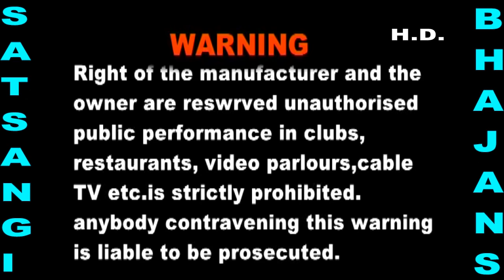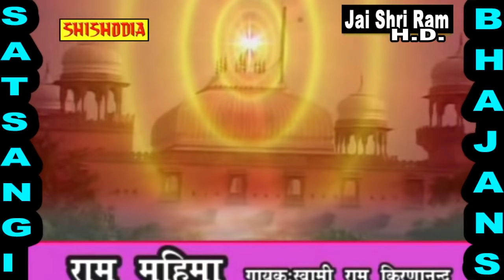भजन - मेरी छोटी सी नाव || Meri Chhoti Si Naav || Tere Jadu Bhare Paanv || Swami Ram Kirananad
Singer = Swami Ram Kirananad
Tytle = Ram Mahima
Music = Ajay Pasanna & Party

Youtube Channels:-